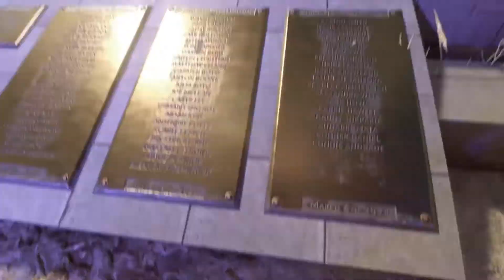DYING LIGHT 2 Walkthrough Gameplay Part 5 -Diva, History Lesson, The Only Way Out Part 1 (FULL GAME)